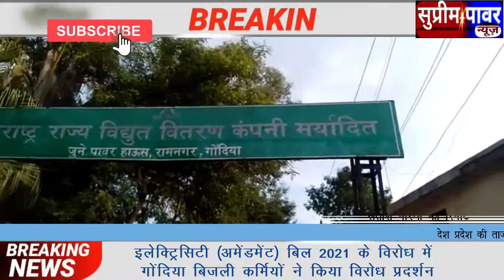गोंदिया इलेक्ट्रिसिटी बिल 2021 के विरोध में गोंदिया बिजली कर्मियों ने किया विरोध प्रदर्शन